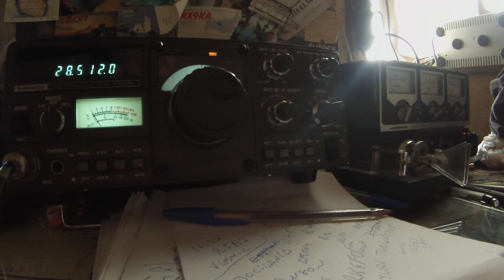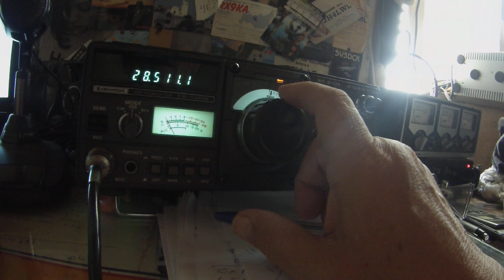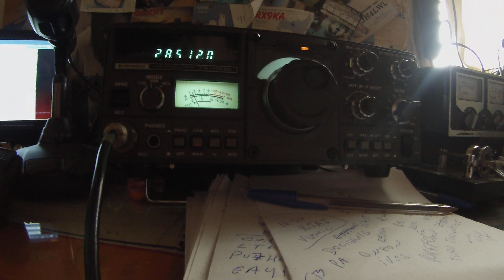SSB GB1PAT QSO AWARD SANT PATRICK GREEN BEER PLS